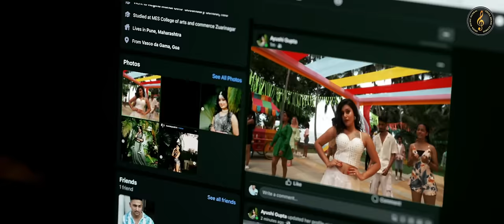Official Trailer - MAIL KIYA HAI | MRaasik | Ft TRUSHALI PANDIT & VISHAL DONDE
Releasing soon, a song for everyone. Mail Kiya hai. The most exciting lyrics of the season ...

Shifa Music Global and Javed Sheikh present
MAIL KIYA HAI!

Singer : MRAASIK
Lyrics : Aarif Rampuri
Music Director : Emraan - Wasim

Director ANKITA DSOUZA

Featuring
TRUSHALI PANDIT & VISHAL DONDE

Choregrapher  KRISHNA (Kabir)
Asst. Choregrapher AYUSH

Executive Producer & Editor RAJKUMARI DSOUZA
Post Production Head JOJO D'SOUZA

D.o.P. ANISH NAIK GAUNKER
2nd D.O.P JOSON FERNANDES
Drone MEVAN RODRIGUES

Music production and arrangement,
Mixing and Mastering
PRATIK LALJI

Recordist (Geet Audio)
PANKAJ KAUSHIK

Script, Art Direction
ANKITA DSOUZA

Art Team / Models
PRERANA SHIRSAT
DARSHIKA KAPADIA

Studio
BIG BANNER ENTERTAINMENT AND MEDIA LLP

Special Thanks
DEEPAK & CHANDAN BANDEKAR
SUNIL SAWANT
Bay15 Management and staff

Decoration
DIAS DECORATORS

Playback Sound
SAVIO MERGULHAO (Saviotronic)

CASTING DIRECTOR - Indian and Russian Models
LAVINA CARVALHO

Location BAY15, Odxel Beach, Dona Paula, Goa
UNIT MANAGEMENT - RAVI FERNANDES, SHAUN FERNANDES

Asst. Director(s)
MARK FERNANDES, JUSTEAVE PEREIRA
SAIRAUNAK KUDALKAR

BTS/Photography
KUSHAL BHALERO
GOPAL C. GAWDA

Catering
Breakfast - SOUZA BAKERY, VASCO
Lunch - MITALI CATERERS

DI / Colorist JOJO DSOUZA

Poster/Publicity Design ANKITA D'SOUZA

Make-up / Hair TABASSUM SHAIKH (MIRROR SALON)

Lights/Grips - D&A Productions (Danny)

Set Asst. CHANDRAKANT PEDNEKAR

BACKUP DANCERS
1: Noor Shaikh
2: Archana
3:Sunil Mallha
4:Mariyan
5:Ganesh
6:Shirin
7: Monika
8: Suman
9:Inzaman
10:Laxmi
11:Payal
12:Sudana
13:Ravina
14.Neha
15.Pritesh
16.Tanisha
17.Tejashwini
18.Sakshi

Digital Promotion : Vivek Banerjee (WeSetTrend.com)